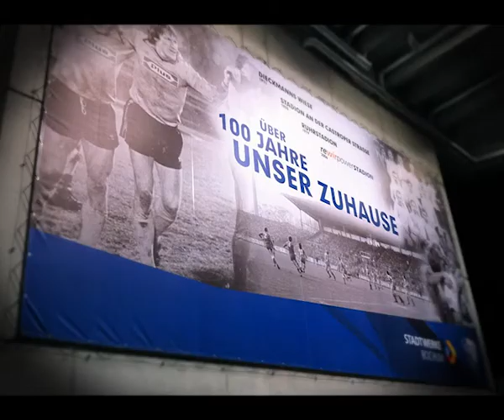Jewo Spot Saison 2012/2013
Der Werbespot der Jewo Batterietechnik GmbH aus Bochum, als "Tief im Westen" Sponsor des VfL Bochum 1848. Energie für ALLE Fälle.